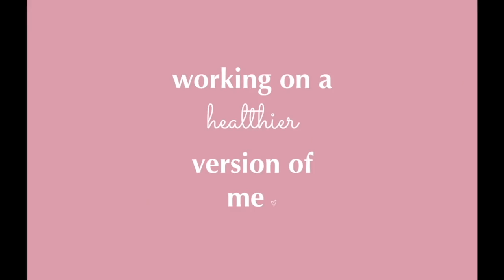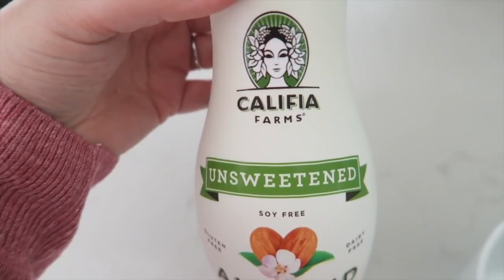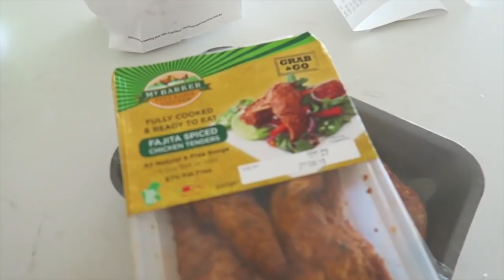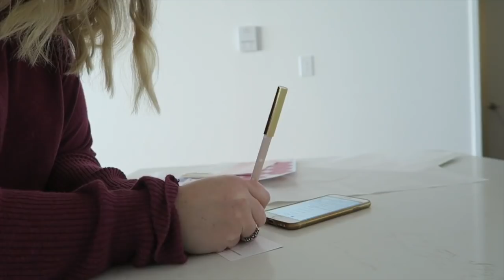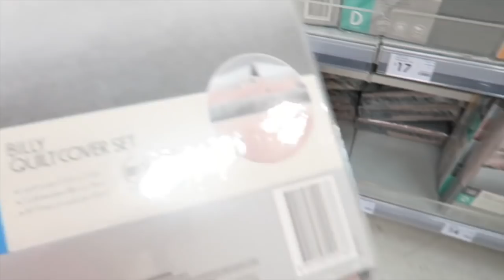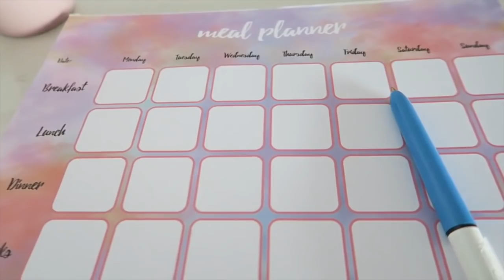I'm Feeling Unmotivated, An Honest & Open Vlog - WEEKLY VLOG #21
This week was a bit of an "off" week for me, I was so unmotivated, still felt poorly & ate everything in sight.